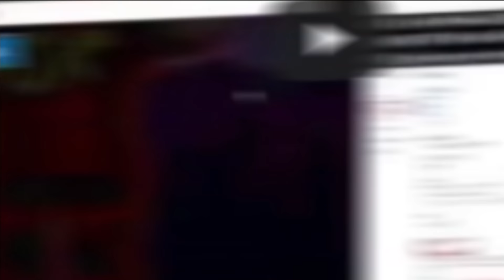『Spikey Trident + Serpent Bow』Bounty Hunting Montage | Blox Fruits | Update 17.2 | GL Roblox